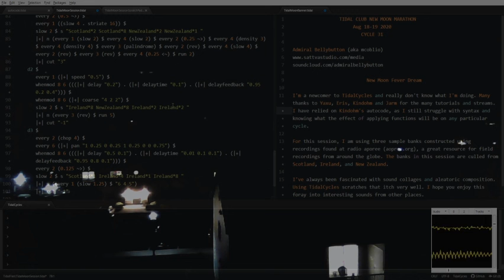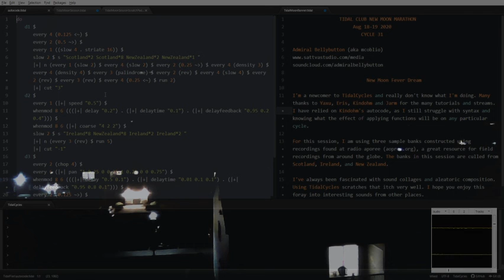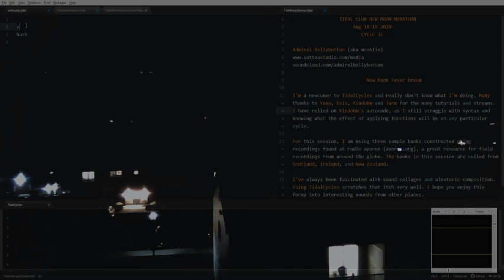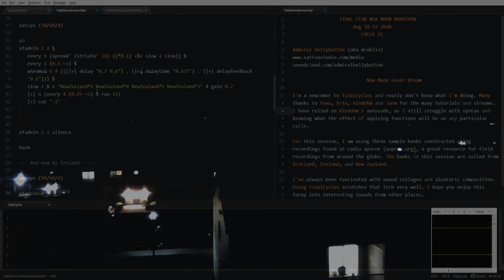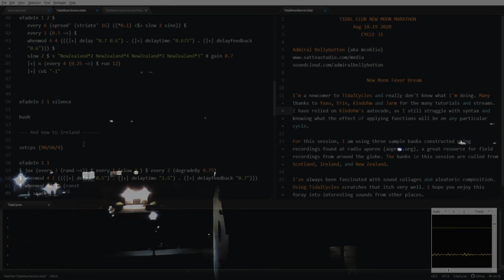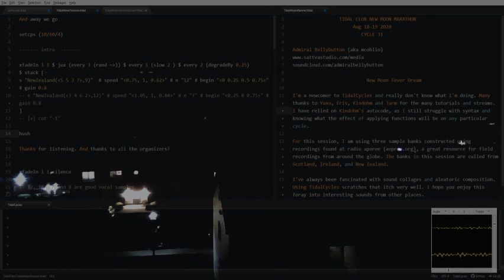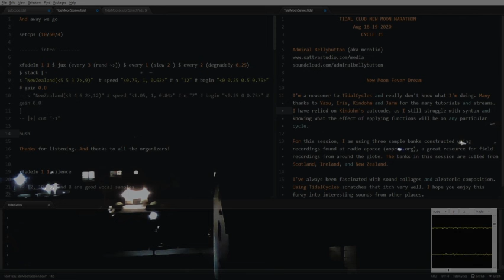New Moon Stream 2020 - admiral bellybutton - 2020-08-19 00:40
New Moon Stream 2020 live performance by admiral bellybutton from New York

Tidal Cycles